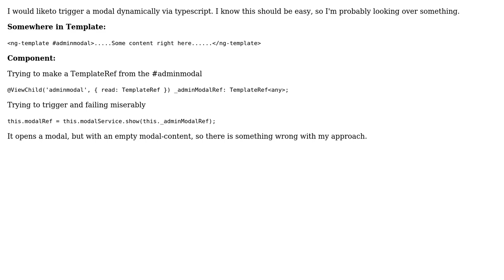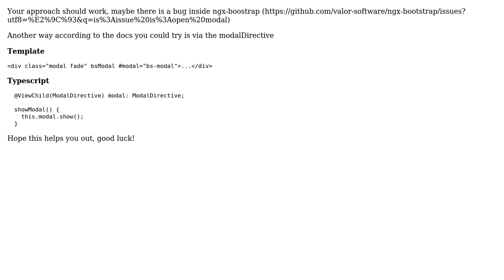Manually trigger ngx-bootstrap modal via TemplateRef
With thanks & praise to God, and with thanks to the many people who have made this project possible! | Content (except music & images) licensed under CC BY-SA | Music | Images & others | With thanks to user Jelle user Eddie Maas and the Stack Exchange Network Trademarks are property of their respective owners. You are responsible for your own actions.